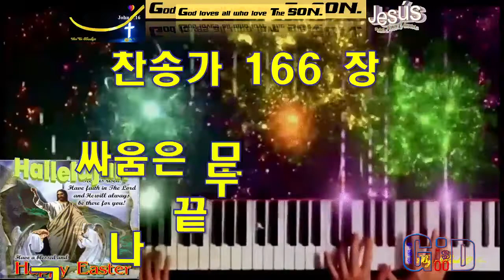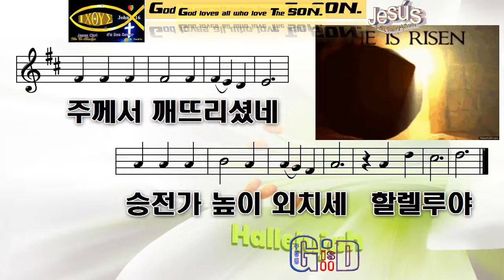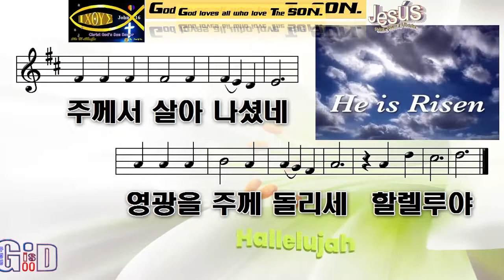찬송가166장💖할렐루야💖싸움은 끝나고💖생명의 승리 얻었네💖Paul G Ku 💖Varón De Dios💖구경평💖Rev Dr Th D💖